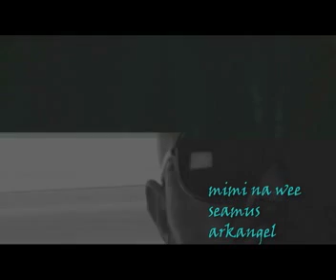Pentamony(p-amony)The Official Mimi na Wee Vid..mp4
The Official Mimi Na Wee Video from Pentamony/P-amony